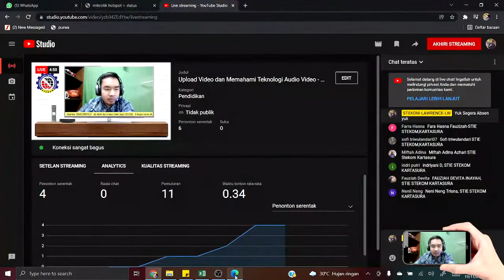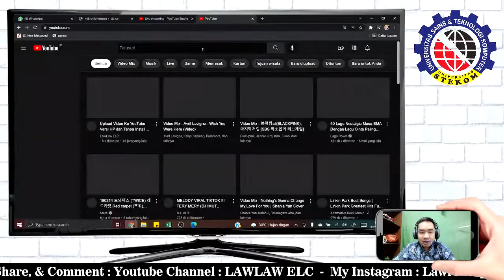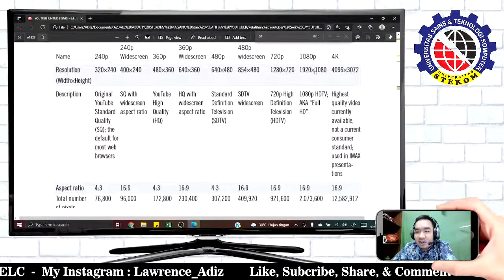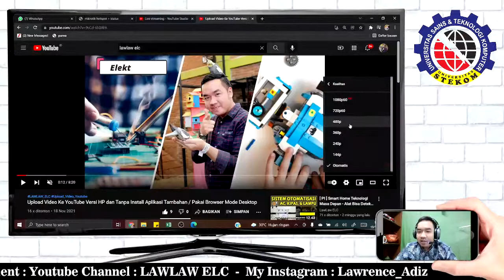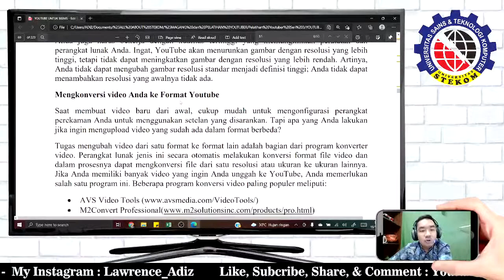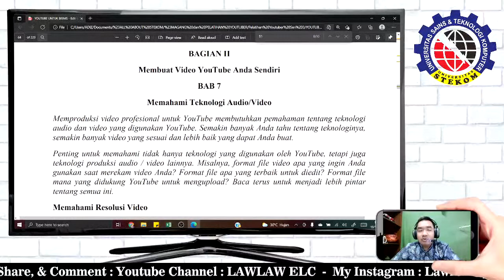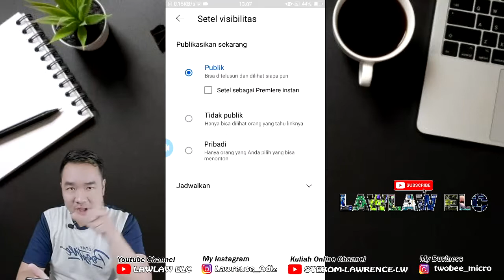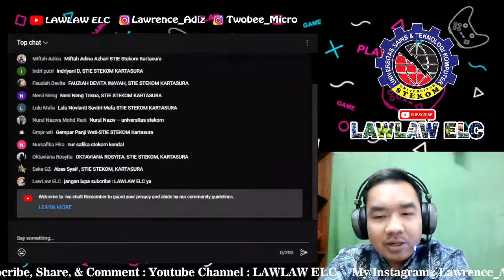Upload Video dan Memahami Teknologi Audio Video - Universitas STEKOM Kuliahnya Menyenangkan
Upload Video dan Memahami Teknologi Audio Video

Kuliah Youtube Channel : STEKOM-LAWRENCE-LW

STEKOM-LAWRENCE-LW